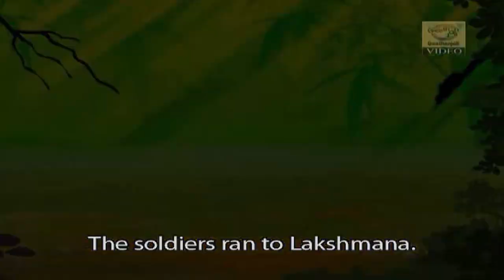Luv Kush - Meeting Of Twins With Ram - Short Story from Ramayana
Luv Kush - Lava and Kusha were the legendary sons of Lord Ram and Sita. They inherited their father's bravery and mother's good looks and charm. Their birth and their idyllic childhood years in the forest where their mother had been sent in exile by their own father. How Ram was reunited with his sons through the Ashwamedha Yagna that he performed. The brave twins fought the whole army of Ayodhya and this brought them to the attention of Lakshman, who later led Ram to them. Finally it tells the touching tale of how Sita give up her life and left them with their father.

luvkush ramayana shortstories childrenstories englishstory - Luv Kush - Meeting Of Twins With Ram - Short Story from Ramayana